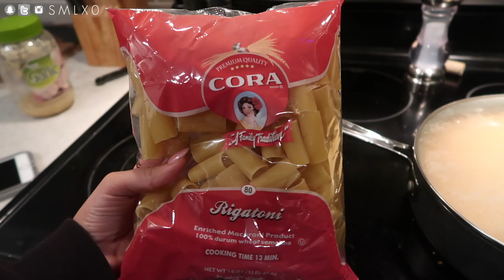VLOG: Returned My iPhone X?! + Making Riggies | Stephanie Ledda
I returned my iPhone X?! + Making one of my favorite recipes! An upstate NY favorite.. Riggies!

SNEAKERS: in store at Dick's
iPHONE CASE: Lifeproof Clear/Beach Pebble
NAILS: ANC Japanese Maple (dip powder)

RECIPE FOR RIGGIE SAUCE
Melt 1 stick of fake butter (lol) It makes a difference, I swear!
Saute mixture of red + green peppers, white onion, sliced mushrooms, and minced garlic until starting to soften & onions are translucent.
Add hot cherry peppers (jarred in oil), I use about 5-- use more or less depending on how spicy you like things.
Add 1 can 8 oz. tomato paste(I used Hunts with basil, garlic, oregano)
Add approx 12 oz. of heavy cream ( 3/4 of 16oz. container)
Add in splash of dry white wine (probably 1/4 cup)-- optional
Add in black olives (sliced or whole)
Whisk in grated parmesan cheese (good stuff not the shaker can!)- approx 1 cup.
Add freshly ground pepper + salt to taste
Simmer for at least 30 mins.
Add in shrimp ( or chicken) while simmering
Boil package of Rigatoni al dente.
Drain pasta and serve with sauce (add into the sauce or serve separately!)
EAT 'EM.
**I eyeball everything when I'm cooking so I'm sorry the measurements aren't very precise!